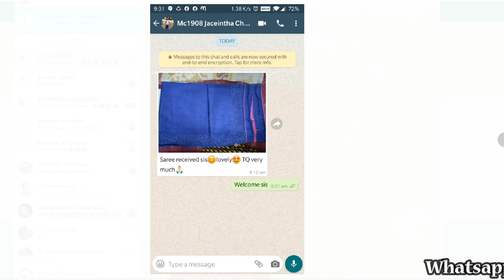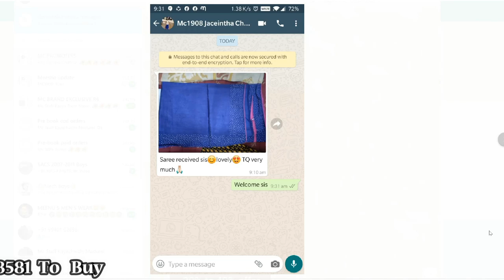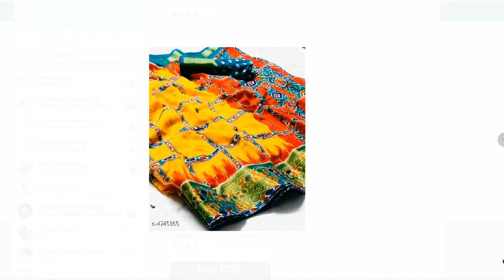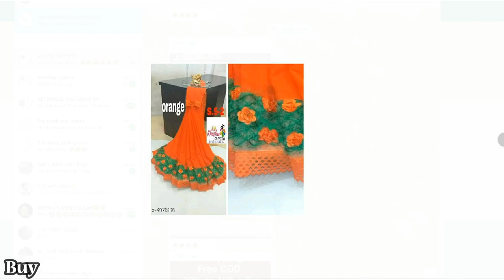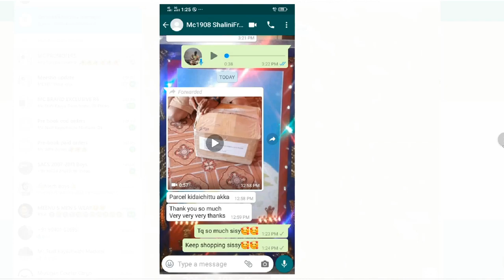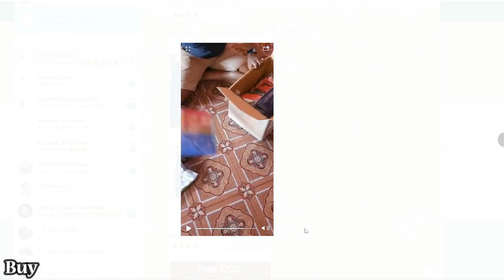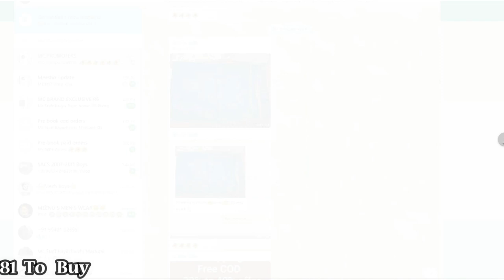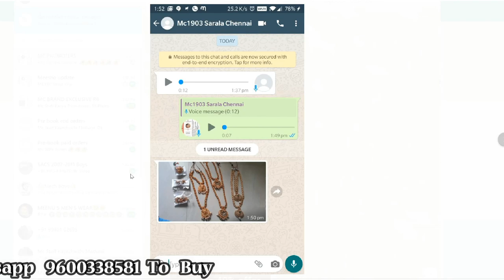Today Collection Update | Today New Arrival | Saree & Salwar Suits & Kurti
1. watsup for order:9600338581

2. NO negotiations Please

4.Sorry, cash on delivery service is not available

5.payment can send through Netbanking,googlepay or mobile banking

6.Dispatch will be same day or next day after payment

7.After dispatching we will send you courier number through watsup

8.Depends on distance item will receive.normally 5 to 7 days

9.Take video at the time of parcel open

10.if you find any damages you can returned to same address

11.we supply all over south india,chennai,tamilnadu,hyderabad,andhrapradesh and telangana

12. 5 percent color variation will be there due to photoshoot... no exchange saree  for color variation

Material : silk with weaving thread butta and awesome pallu concept

*Top 16  silk saree collections with price n saree collection for wholesale price

* we can give you full review on latest Top 16 soft silk saree collections with price

*some of companies not providing price in the video

*weekly  once we updated latest  Top 16 soft artificial silk saree collections with price in our channel

*Our team collect all top collection in india on new arrival bengali cotton saree collection

*Directly we get  pure cotton silk  saree  from manufacturers so we can give you wholesale price

* most of fuctions or weddings women wear artificial  silk sarees in india

*source infratech tv channel maintaining online shopping .. we have lot of collections on pure kanjivaram sarees with price

* Top 16  silk saree collections with price images and photos

*Buy authentic  silk saree collections with price directly from weavers.

*My official Website for MEENU'S COLLECTIONS*

*My official App for MEENU'S COLLECTIONS*

 1: Install Meenu's collections official App

2: After installing App

If you are new to this business..
Click the (Learn Reselling) side menu in the App And see the video and read the steps.

1. Video while opening parcel is must

2. No returns on dislikes